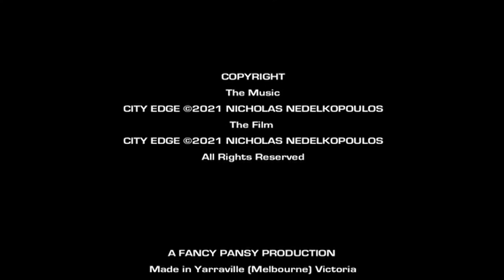City Edge (2021)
Genre: Minimalism/Experimental/Abstract

Australia
2021